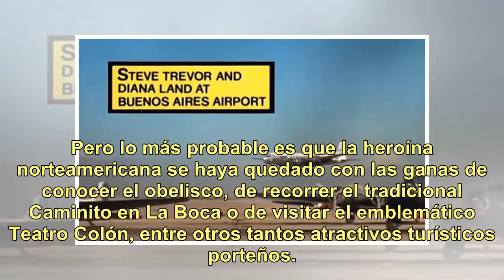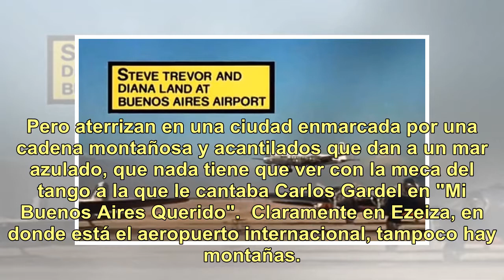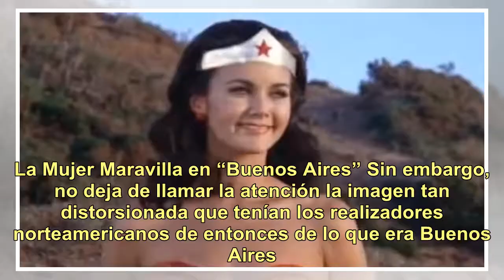El día que la Mujer Maravilla visitó Buenos Aires y se encontró con montañas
"Nunca antes había estado en Buenos Aires y hay muchas cosas que me gustaría ver", dijo la Mujer Maravilla en lo que, se suponía, era su primera visita a la Argentina. Pero lo más probable es que la heroína norteamericana se haya quedado con las ganas de conocer el obelisco, de recorrer el tradicion...